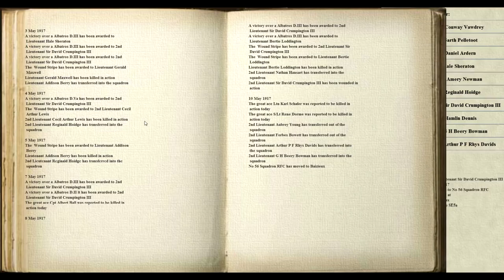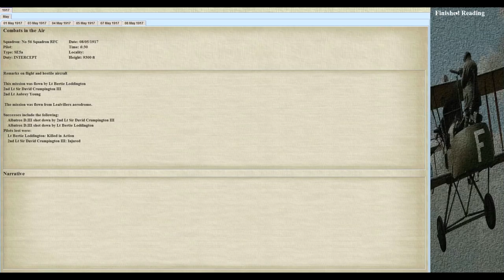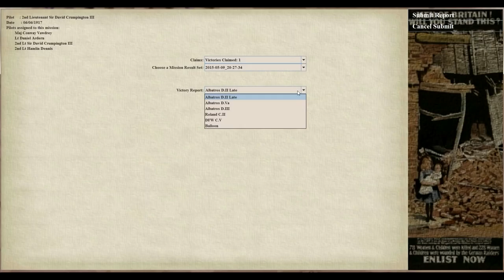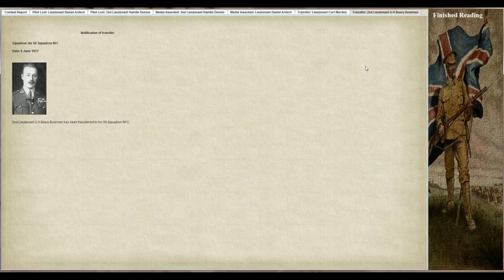Let's Play Rise of Flight (S.E.5a career) - 05 - Fast and Furious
Mods used:

- High res texture pack
- Official skin pack
- PWCG skin packs
- Advancing Soldiers
- ROF Refined
- Pilot Skins

Tools:

- Pat Wilson's Campaign Generator
- JSGME Mod Manager